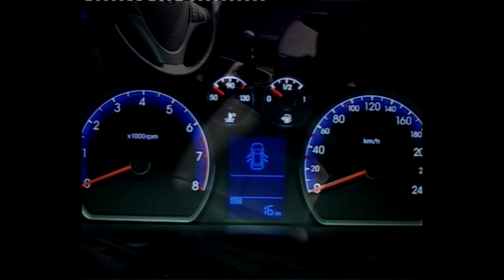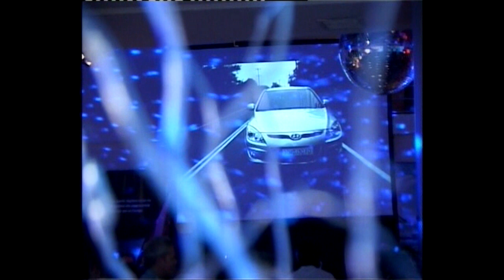HYUNDAI i30. LANZAMIENTO EN ARGENTINA. AUTO AL DÍA RETRO. (3.5.2008)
Cubríamos la presentación del nuevo Hyundai i 30 en un evento multitudinario, y dejábamos en evidencia nuestra molestia por la imposibilidad de trabajar cómodamente. Por lo general estas cosas ocurrían con los importadores.